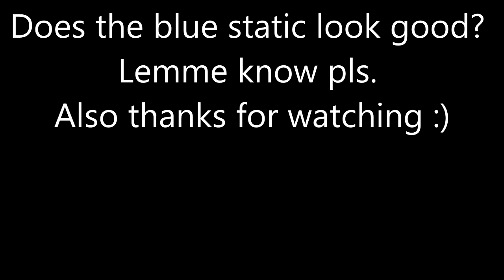Naruto vs Neji was Great... BUT-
Neji? More like Dumb-ji haha get owned
Smash like for more low quality phone footage
Hey guise I made another one :) This one's about one of my favorite anime fights, in one of my favorite anime arcs. btw when I say Naruto is a "normal kid", I mean that he's not seen as special, or with the "destiny" of a winner, not that he doesn't have any power in him.

Also how's the blue static background? I've been wanting it for a while but I wanna know what you think.

Ok thanks bye.